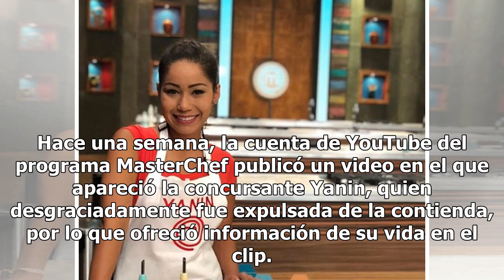Yanin de MasterChef cuenta su triste situación marital tras dejar el programa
MasterChef, una de las emisiones exitosas de la empresa TV Azteca, da mucho de qué hablar por las acciones que realizan los concursantes y esta vez fue el turno de Yanin de causar furor por una inédita revelación sobre su vida personal. Hace una semana, la cuenta de YouTube del programa MasterChef p...